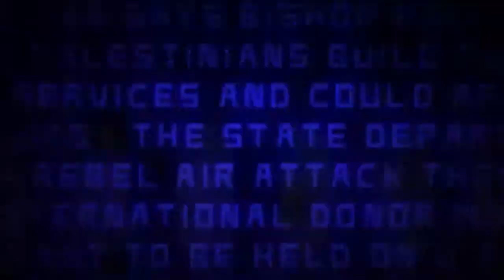Smart Water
How CSI technology can help save your valuables